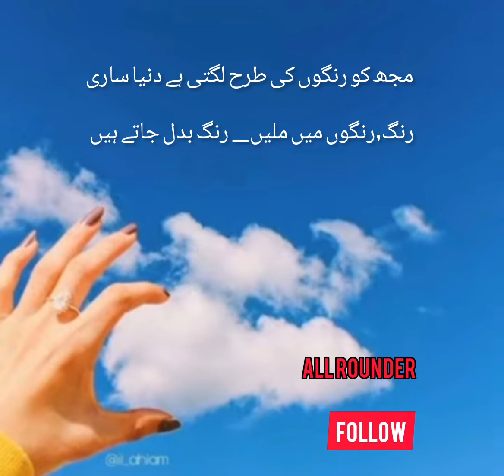whatsapp status video#poetry video#new video